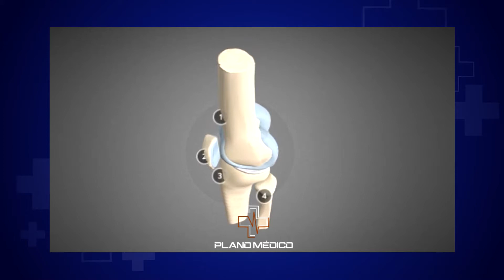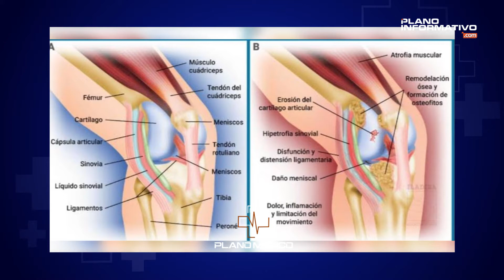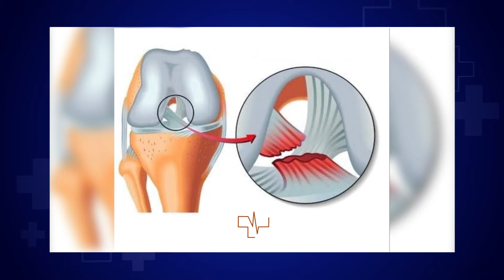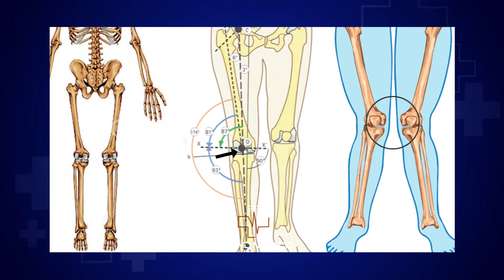Plano Médico Problemas en Articulaciones- Dr Fernando Lovato Ortopedista